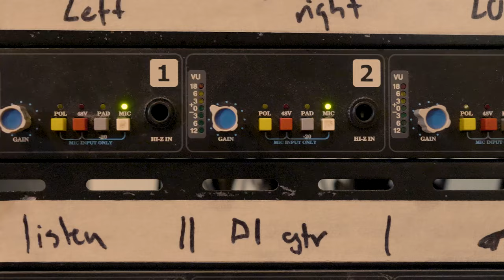Simón Salinas - Punto ciego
Music Video by Simón Salinas performing 'Punto ciego'